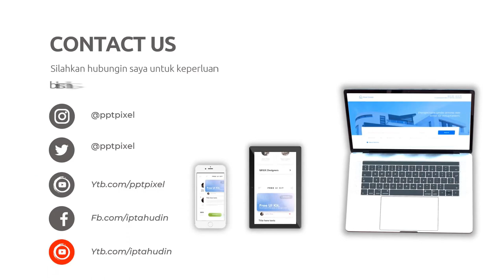Layanan Produksi Video Iklan dengan Konsep Inovatif di Kota Pulau Punjung Sumatera Barat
Jasa Edit Video Promosi / Layanan Produksi Video Iklan dengan Konsep Inovatif di Kota Pulau Punjung Sumatera Barat atau

Daftar Isi
00:00 - Cara Edit Video Iklan dokter mata, dokter mobil kelapa gading, dokter mata jakarta selatan
00:10 - Contoh Iklan Promosi dokter neurologi anak, dokter nefrologi, dokter nenden, dokter naturopati
00:30 - Contoh Video Promosi dokter ortopedi, dokter obgyn,
00:40 - Contoh Konten Branding dokter obgyn, dokter onkologi
00:50 - Resep Makanan dokter spesialis anak, dokter spesialis kulit, dokter spesialis anak, dokter spesialis kulit